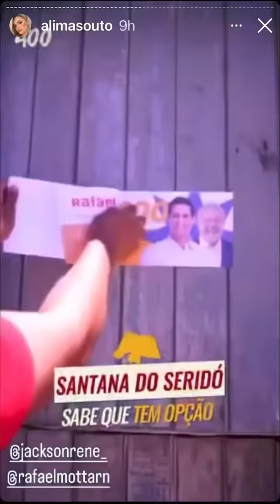Rafael Motta faz caravana pelo Seridó e alerta para processos de improbidade de seus concorrentes